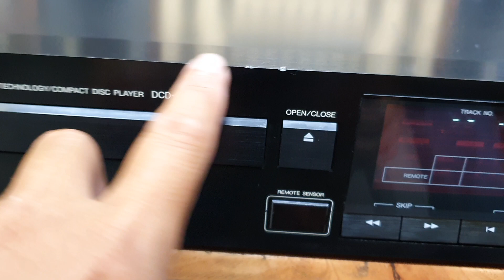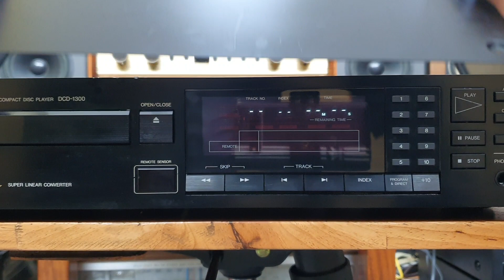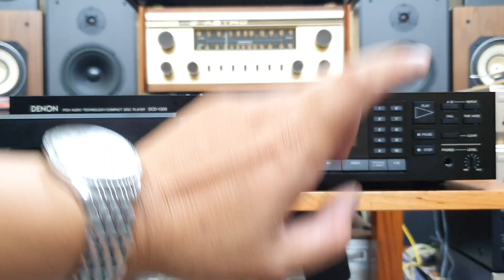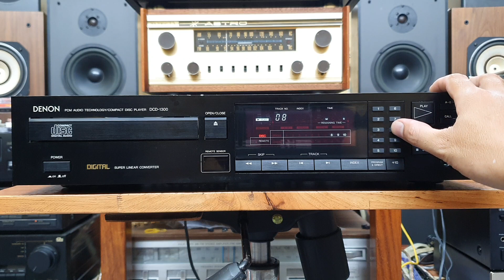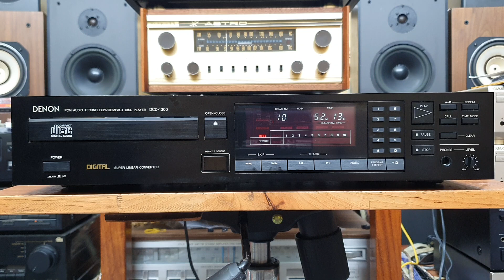(Đã bán) Đầu CD Denon DCD-1300 chất âm mộc mạc, dầy 💵giá 1,3 triệu 📲0907.22.32.69 🏡TP Thủ Đức